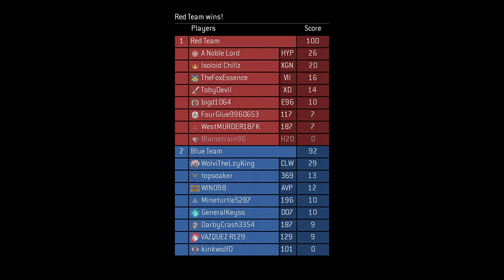Halo 3 MCC Clutch WIN in BTB on Sandtrap! Xbox Series X gameplay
Halo MCC H3 Big Team Battle Tank Frenzy gameplay and CLUTCH BR 1v1 for the final kill!! Champion Rank raw gameplay. Halo 3 multiplayer xbox gameplay with @TheFoxEssence
1 BILLION skill XP (Champion) MAX Rank pro player gameplay in Halo 2 in Halo the Master Chief Collection on Xbox Series X. 1,000,000,000 skill XP in Tour 11 in Halo MCC.